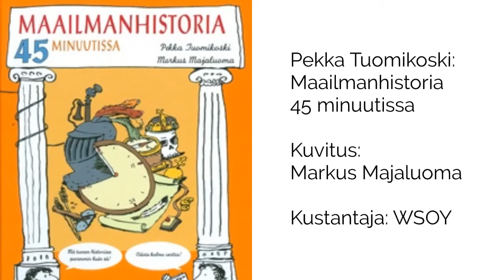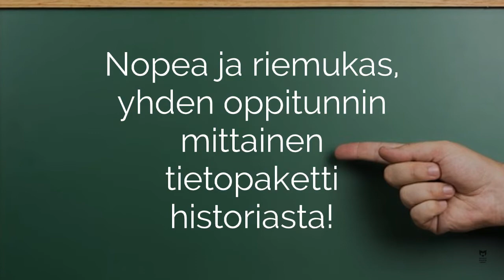Lasten tietokirjavinkki. Pekka Tuomikoski & Markus Majaluoma: Maailmanhistoria 45 minuutissa. WSOY.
Lasten tietokirjavinkki. Pekka Tuomikoski & Markus Majaluoma: Maailmanhistoria 45 minuutissa. Kustantaja WSOY.